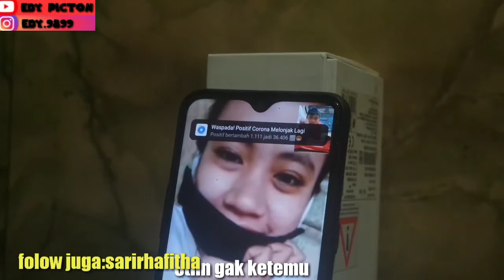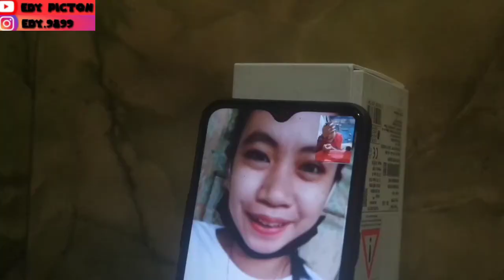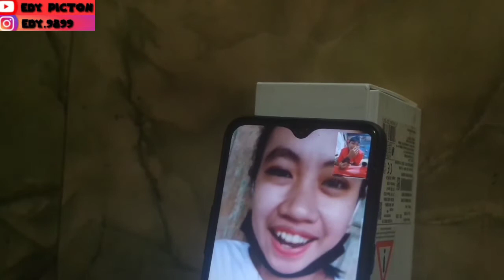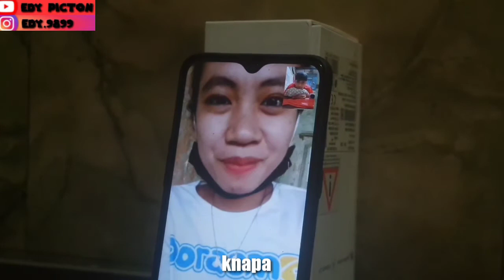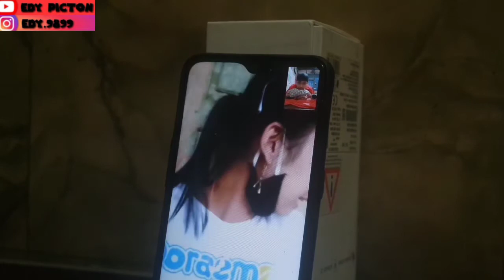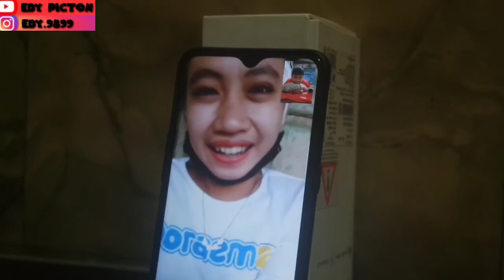temen lama auto baper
Selamat menonton boskuh sport terus chanel ini boskuh

Makasihhhhh